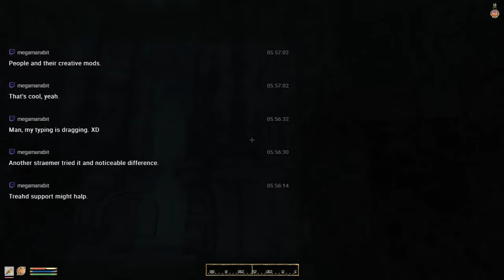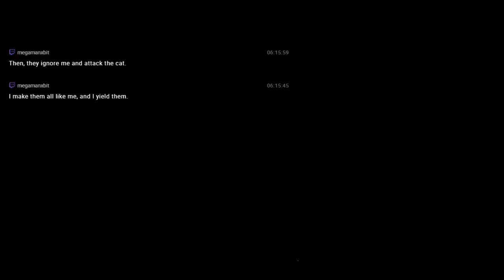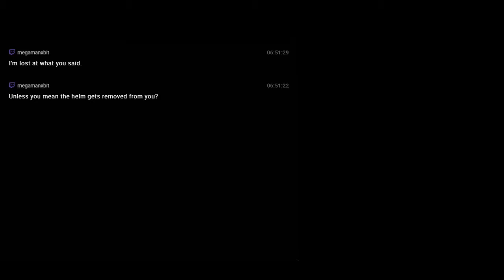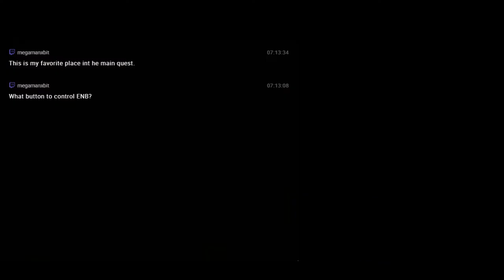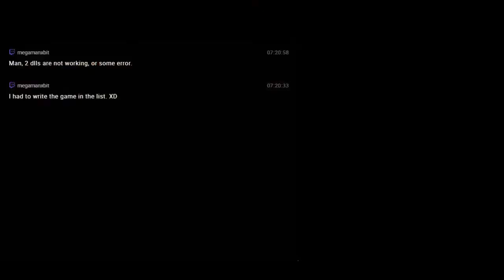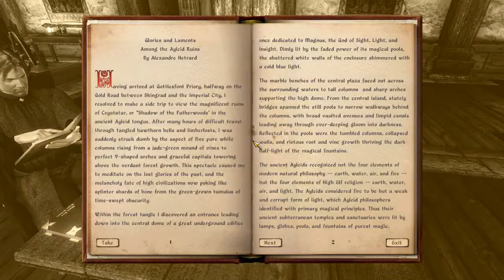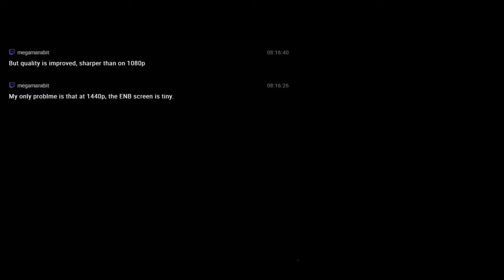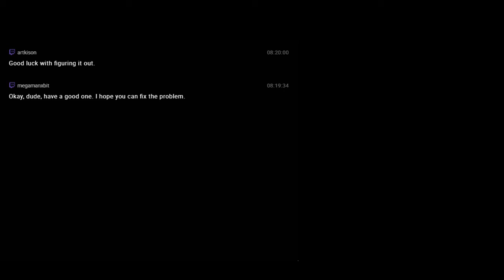Oblivion: Khajiit Caster [Bevilex Modded] #9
Current Schedule:

I play Fallout: NV on Wednesdays as well as a day of the weekend. All other days are Oblivion streams.

Note: Had a sound issue towards the end but it was rectified quickly after stream's end.